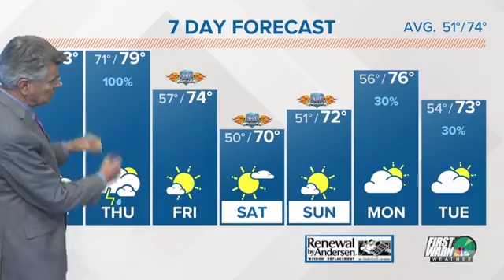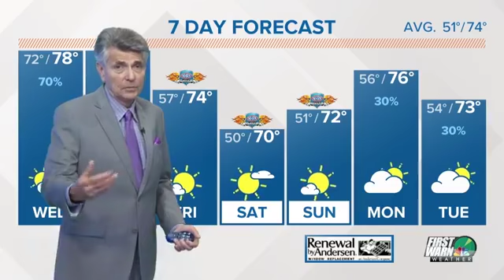Hurricane Michael 8 a.m. Wednesday update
Hurricane Michael is expected to be the most powerful storm to ever make landfall along Florida's panhandle, packing 145 mph winds and life-threatening storm surge on the coast.